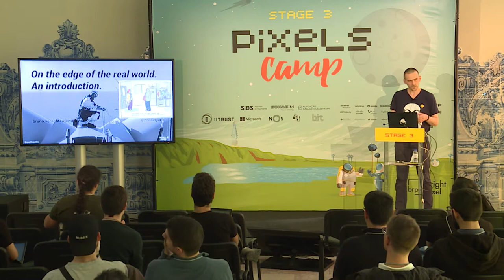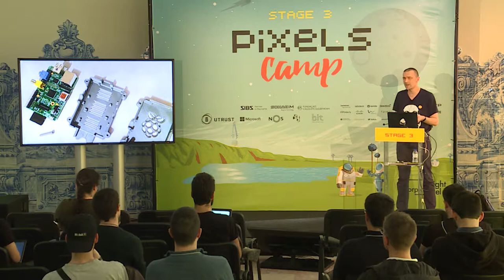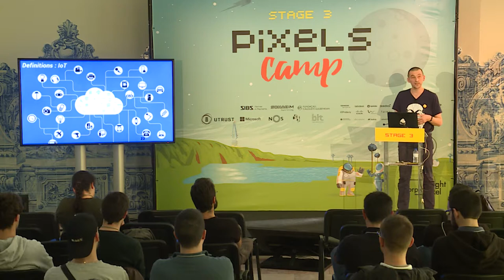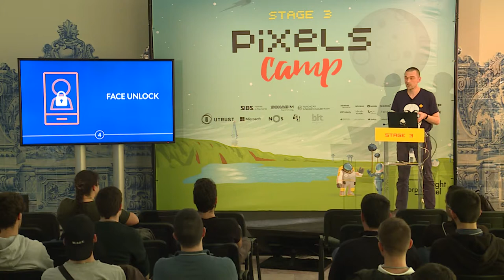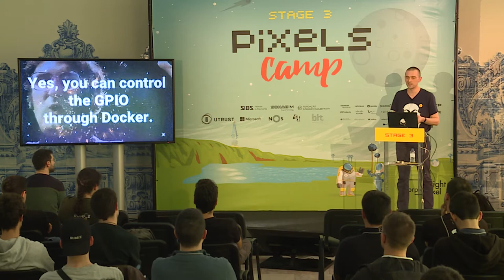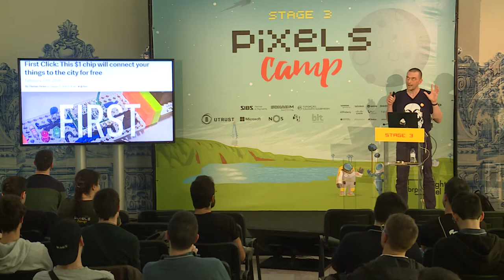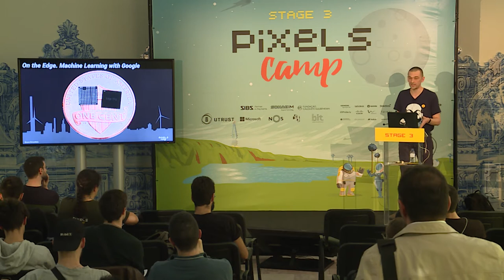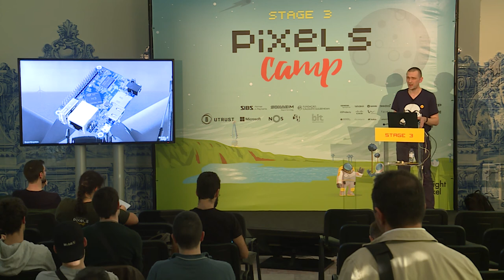On the Edge of the Real World. an Introduction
Raspberry Pis have been there like forever, and have sold like hot cakes for 7 years now. Lots of people have done very ambitious projects (self driving robot, anyone?), and new ideas and projects surface everyday. Be it building a supercomputer by stacking lots of SBCs, a bitcoin miner, a brewery system, home automation, a weather station or any crazy idea, the only limit seems to be your imagination.

Speaker: Bruno Verachten

Presented at Pixels Camp v3.0 — 21, 22, 23 March 2019